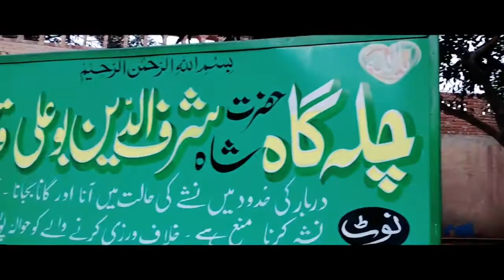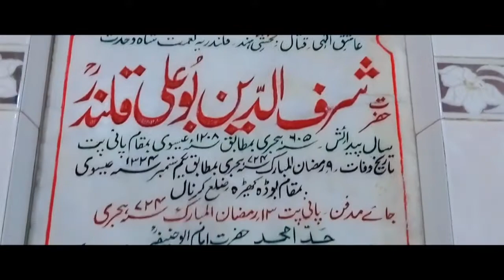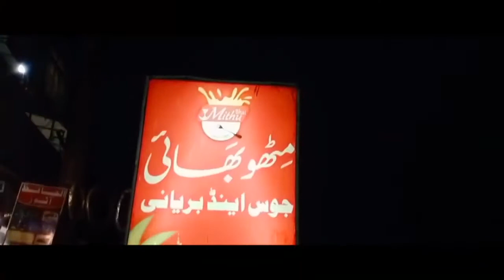CHINIOT STREET FOOD HIGHLIGHTS part 1+2|Hanzla Vlogs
00:00 Breakfast Chiniot
00:11 Darya-e-Chenab Chiniot
01:04 Shah Ashraf Darbar Chiniot
02:22 Chenab Hills Chiniot
03:16 Mithu Bhai Biryani Chiniot
03:35 Games
03:59 Jhang Road Street Food Chiniot
04:30 Sargodha Road Street Food Chiniot
04:55 Matka Tea Chiniot